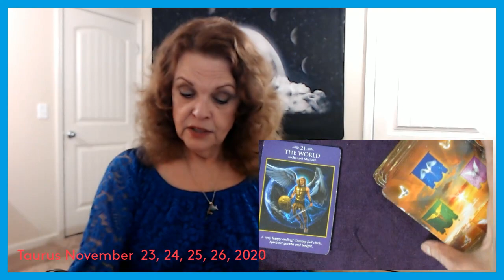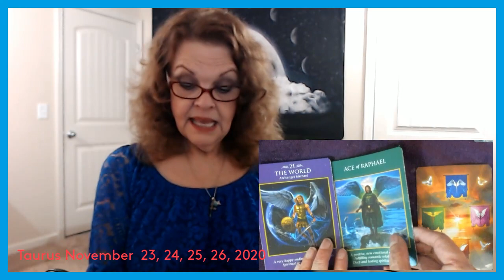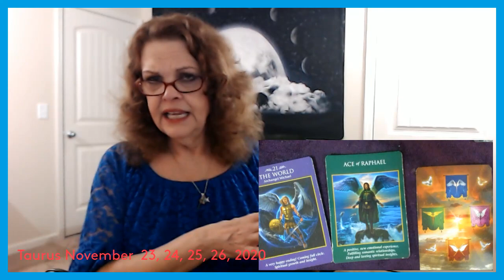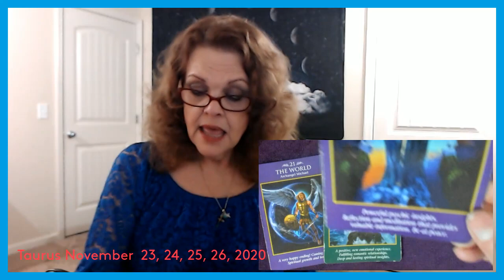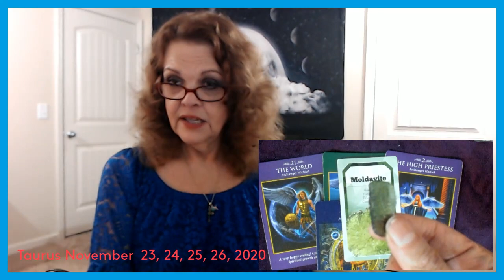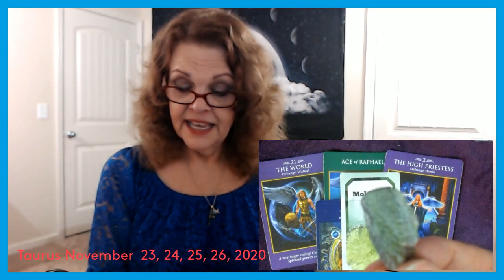Taurus November 23, 24, 25, 26, 2020 Michael Is Here For YOU!